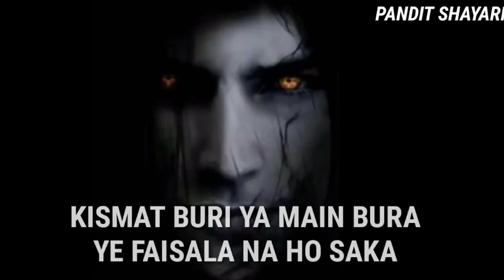Dard bhari shayari | New breakup whatsapp status video | Bewafa Shayari status video